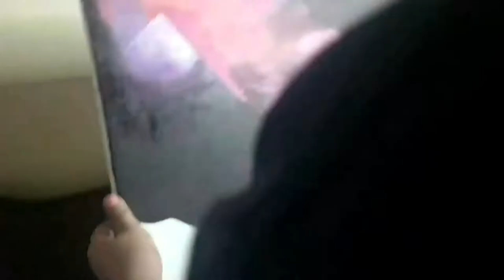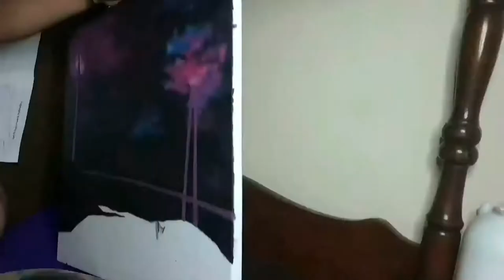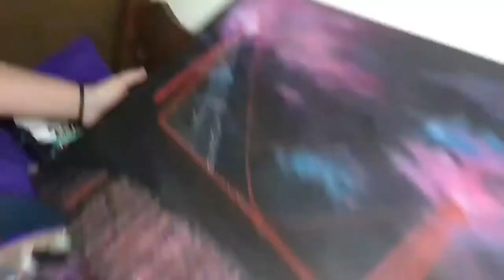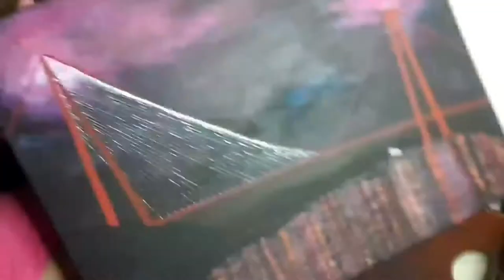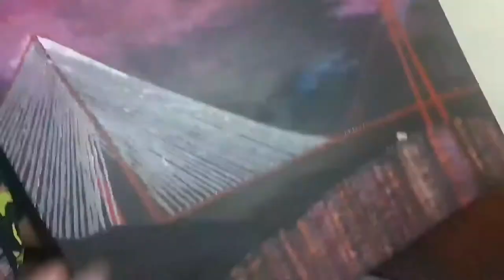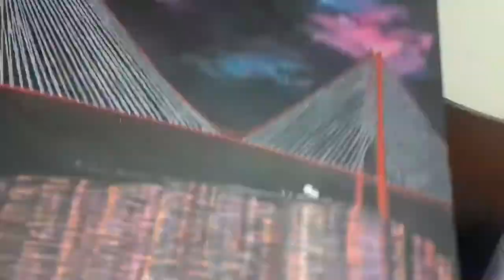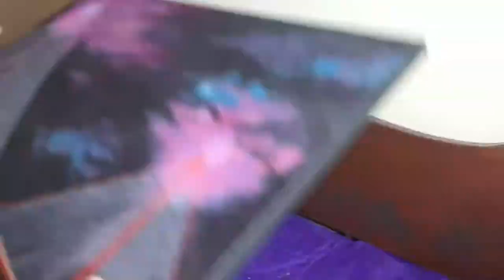Bosphorus Bridge, Turkey Acrylic Painting Timelapse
🌉 Bosphorus Bridge, Turkey
50 x 60 cm Canvas
Speed: 114x
Time Duration: 10 hours